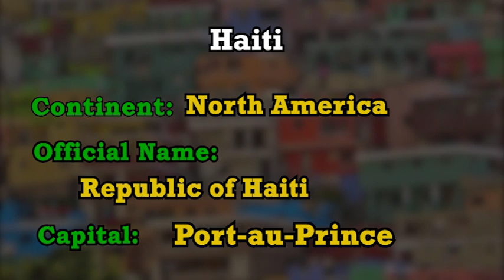Haiti world countries statistics information knowledge educational foryou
Here are the informative videos about countries. This one is about Haiti.
We will upload them in alphabetical order.
You will watch statistics and information about all the countries and famous people across the globe from this channel. We will try to simply bring everything that matters the most in our world in front of your eyes in the simplest ways. By watching our channel, not only you will increase your knowledge of the world we live in but also you will help us (a refugee couple) to have financial support for our lives.
Make sure to comment on your beautiful ideas about this channel.